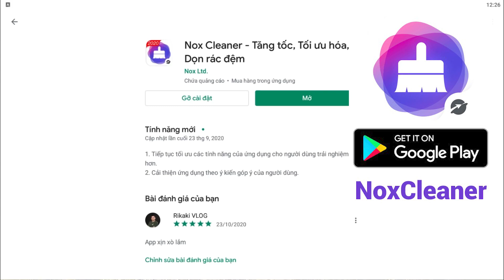Free Fire | Mua Sạch SHOP Siêu Hacker Mới Lấy Balô Rồng Hồng - M82B Sẽ Bị Giảm Sức Mạnh Trong OB27